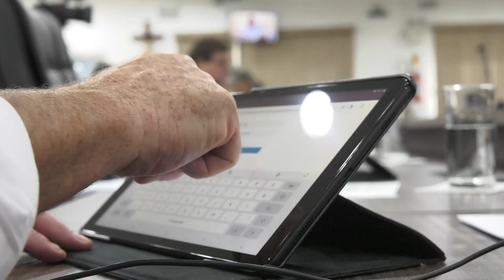Resumo da Sessão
Os destaques da sessão ordinária de ontem.